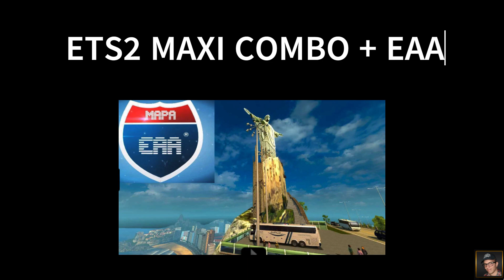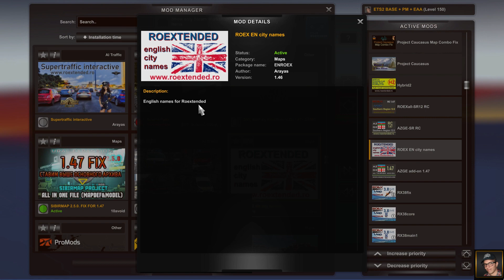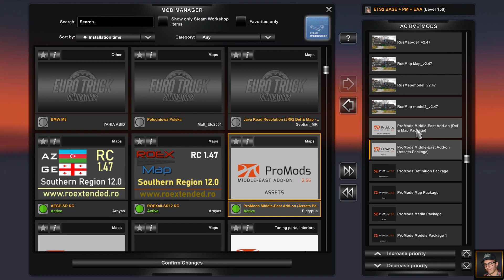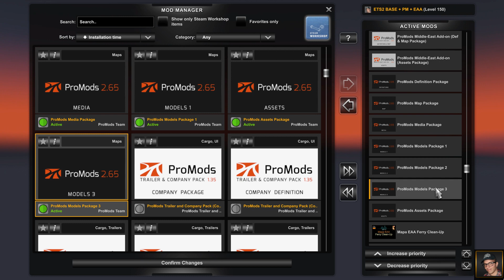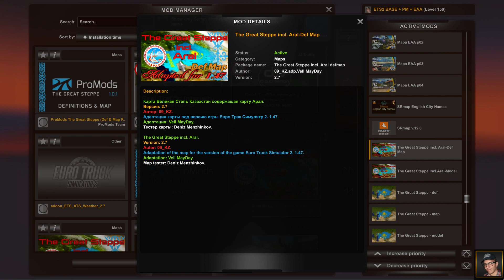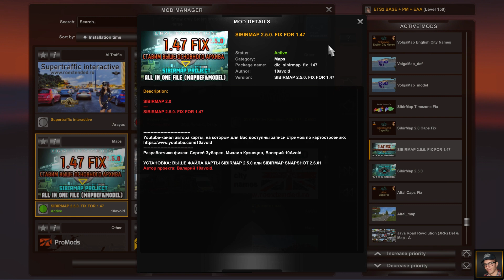ETS2 v 1.47 MEGA COMBO MAX - BASE + EAA + PM + ROEX + RusMap + Africa + Asia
ETS2 v 1.47 MEGA COMBO MAX - BASE + EAA + PM + ROEX + RusMap + Africa + Asia + EAA - all RC!